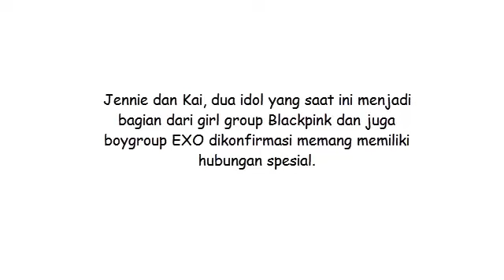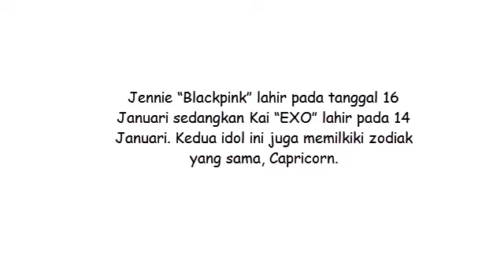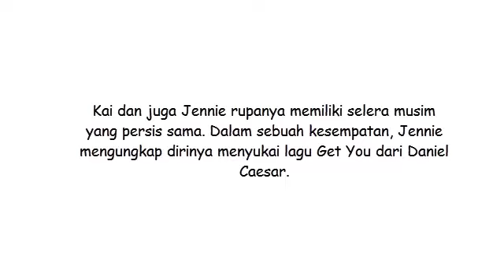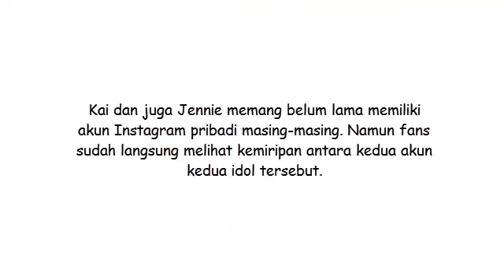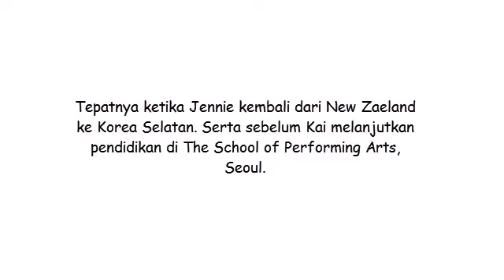Fans Temukan Sederet Fakta Menarik Tentang Jennie Blackpink Dan Kai EXO